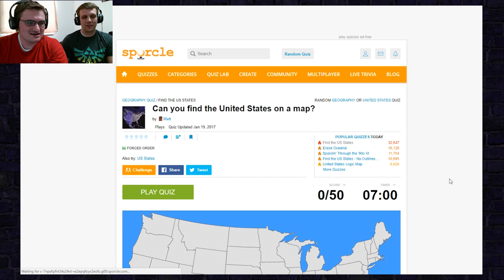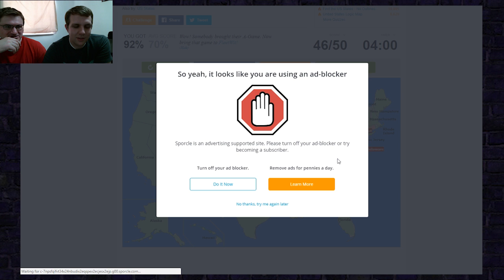Geography Test - USA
Not as easy as you might think!